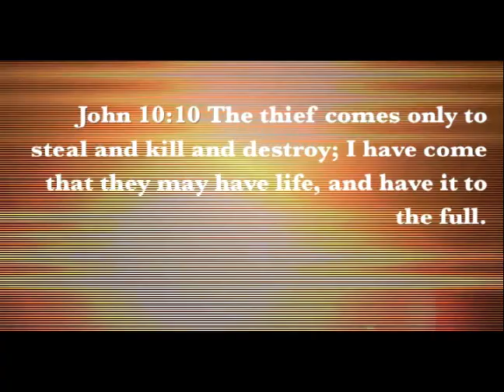How Long Do I Seek Him.wmv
Intro to the message: "How Long Do I Seek Him?" Ministered at Dominion World Outreach Center in Poplar Bluff, Missouri